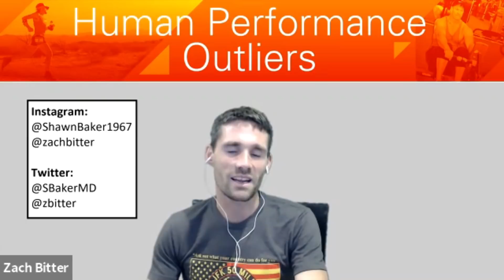Episode 181: Dr. Ted Naiman - Protein Energy Ratio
Welcome to the Human Performance Outliers Podcast with hosts Dr. Shawn Baker and Zach Bitter. In this episode, we welcome Dr. Ted Naiman onto the show. Ted hosts the website Burn Fat Not Sugar, and is a Board-Certified Family Medicine Physician in Seattle.

Instagram handles: @shawnbaker1967, @zachbitter, @tednaiman

Twitter handles: @SBakerMD, @zbitter, @tednaiman